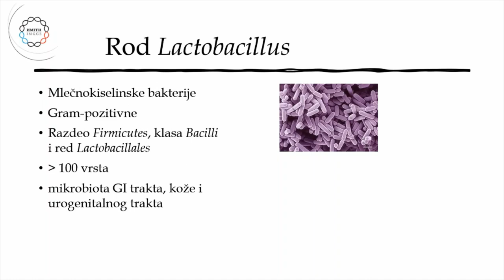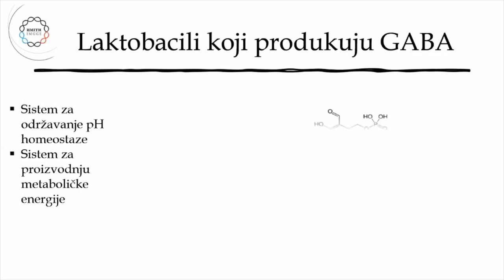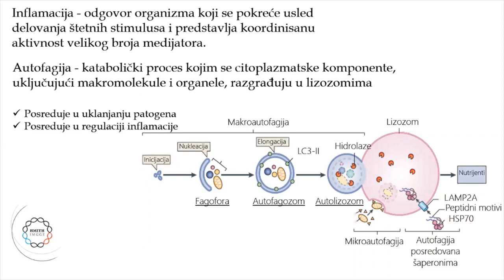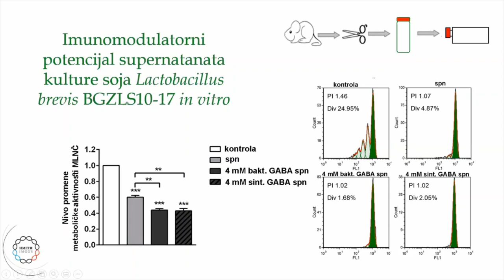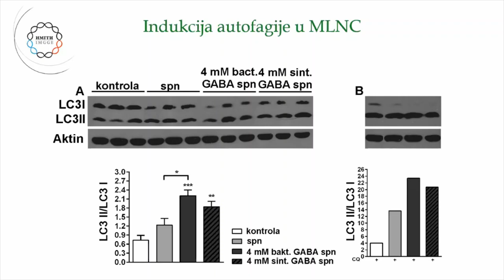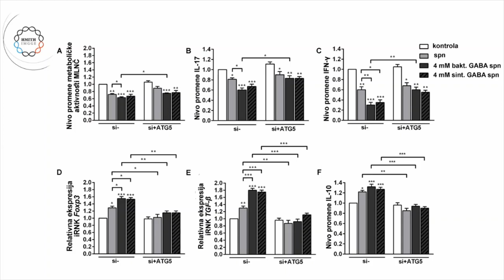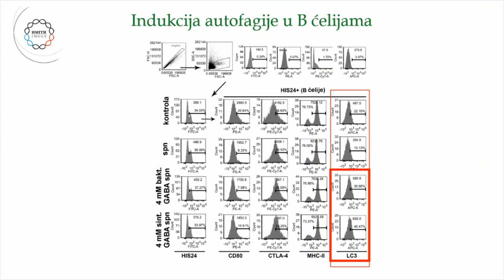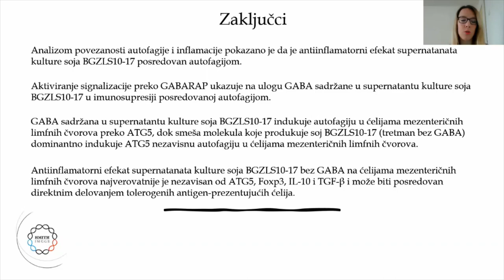"GABA produkujući laktobacili u modulaciji imunskog odgovora preko indukcije autofagije"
dr Svetlana Soković Bajić

Laboratorija za molekularnu mikrobiologiju, Institut za molekularnu genetiku i genetičko inženjerstvo, Univerzitet u Beogradu

31. maj 2020. godine